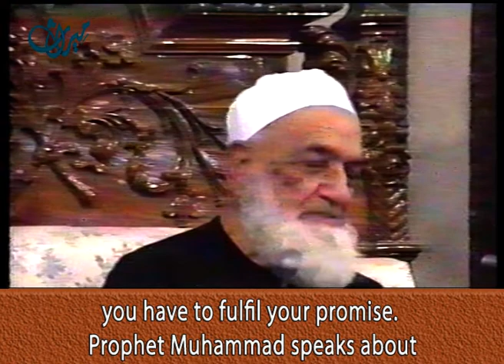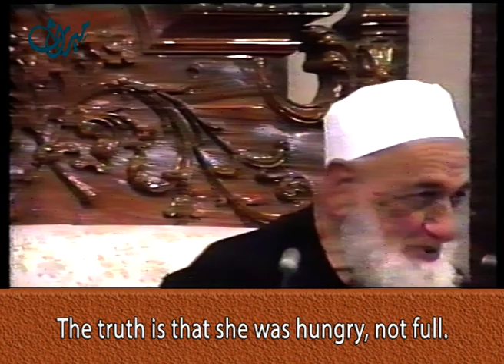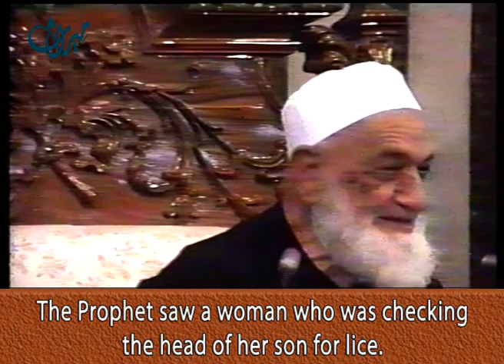A hypocrite is the one who belongs to a religion but doesn`t follow its teachings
Interfaith dialogue paves the way for global peace fraternity and harmony among all people of different faiths so that they can live happily and peacefully in harmony on this earth

These videos of Sheikh Ahmad Kuftaro's, the late Grand Mufti of Syria, are meant to foster Muslim-Christian relations through clarifying the Islamic beliefs about Christian symbols i.e. Jesus Christ, his miracles, his mother Virgin Mary and his family and the Bible based on the Glorious Quran and the traditions of Prophet Muhammad peace be upon him and all Prophets.
 Chapters “the Table”, “The Family of Imran” and “Virgin Mary” are among other chapters of the Glorious Quran which venerate the Christian symbols and Jesus`s message